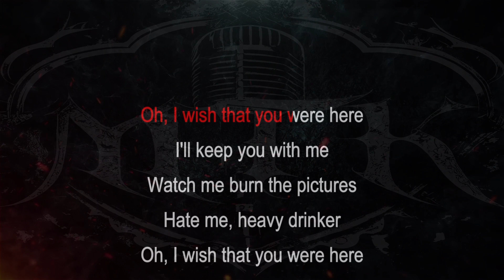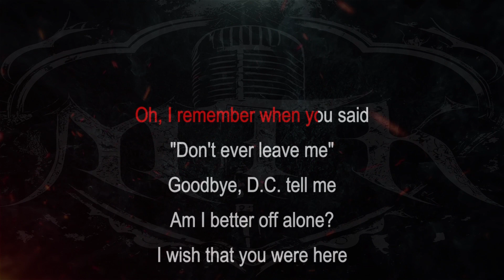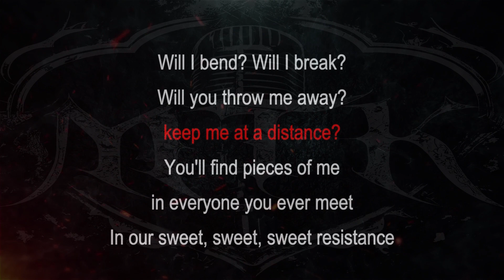Transit || Sweet Resistance [ Karaoke + Instrumental ]